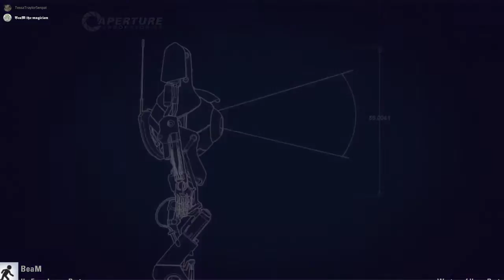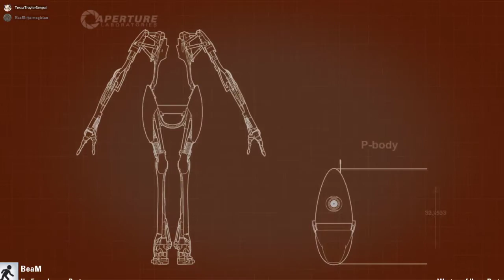PORTAL 2 (Feat. BEAM the Magician) #3 Beam der Brückentroll!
Brücken und Brücken und noch mehr Brücken!!!

Sammelt Katzengold in meinem Stream für Belohnungen wie Kostenlose Commissions/Bilder, Emotes und und und. (mehr Infos zum Katzengold findet ihr in unserem Discord , siehe oben)